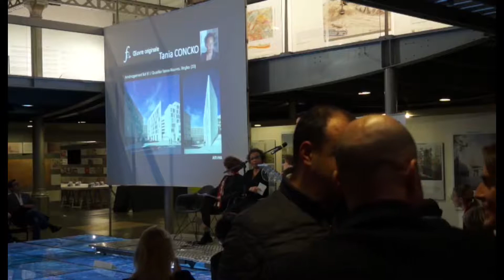Remise du prix oeuvre originale - Cérémonie 2016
Extrait de la remise du Prix de l'Oeuvre Originale lors de la Cérémonie du Prix Femmes Architectes 2016 au Pavillon de l'Arsenal.
La récompense est attribuée à Tania Concko.